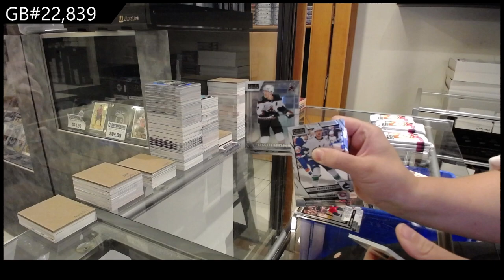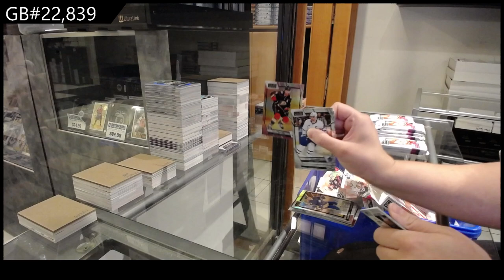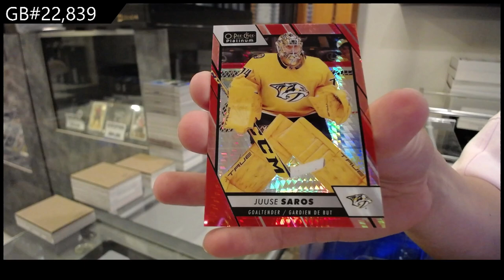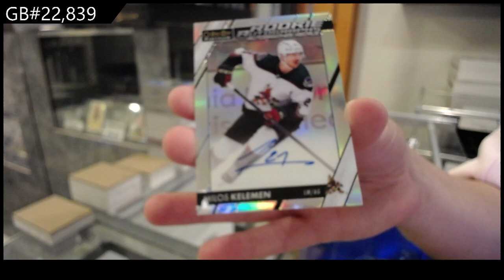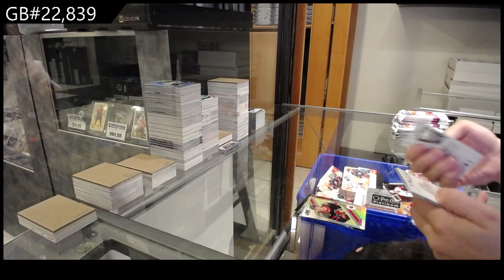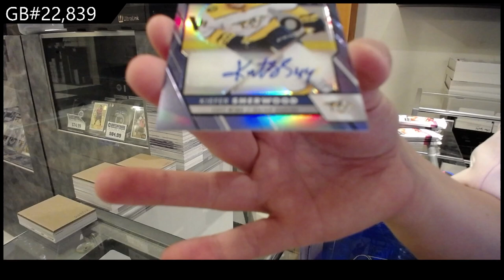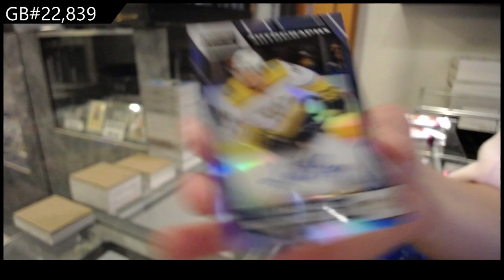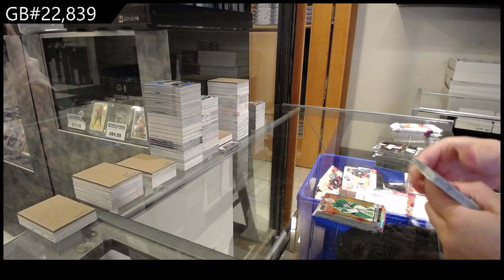2023-24 Upper Deck OPC Platinum Hockey 2 Box Break - CNC GB #22,839